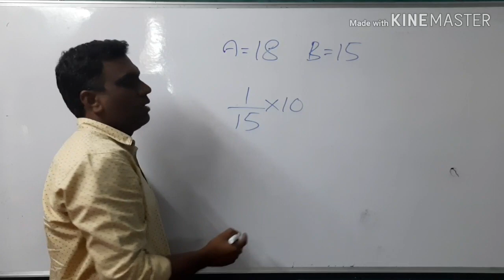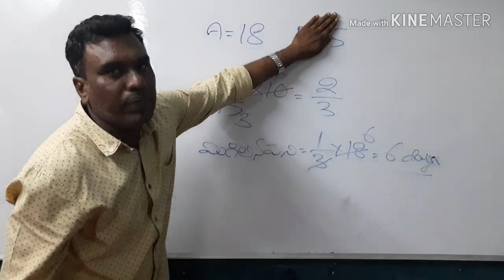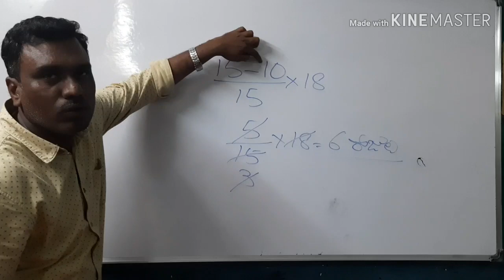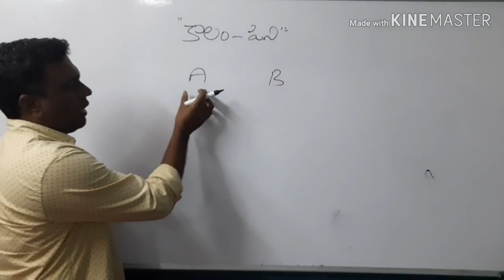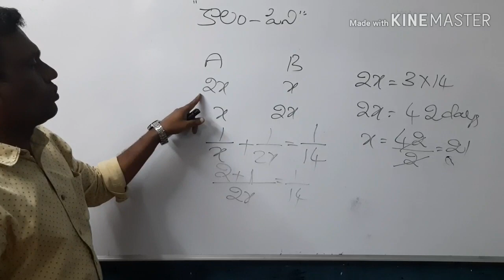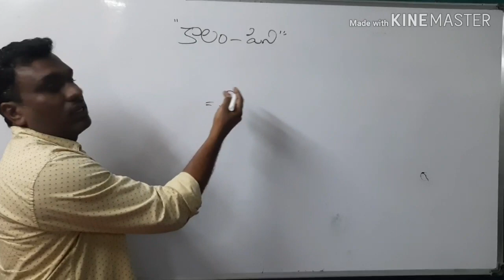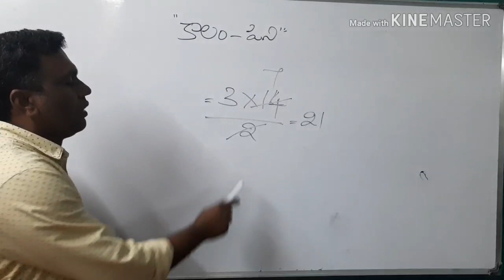Problems Two persons work